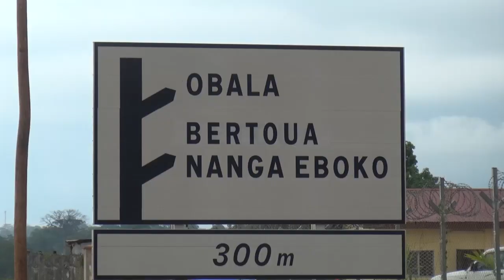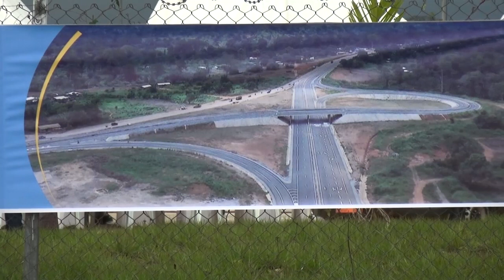Échangeur-trompette d'Obala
A 4 traversées d'une longueur de 53 m avec un avec un enchevêtrement d'autoroutes et un réseau routier de 3,45 km de route de 2x2 voies le reliant à des artères adjacentes, l'échangeur-trompette, première infrastructure de ce type sur la nationale 4, inauguré ce jour par le ministre des travaux publics, est un ouvrage impressionnant qui vient changer le visage du carrefour d'Obala.